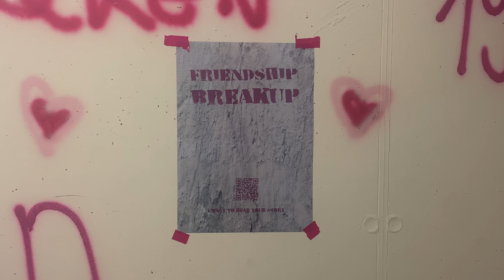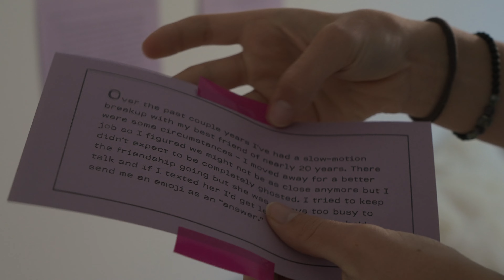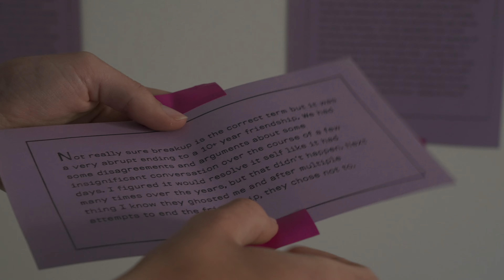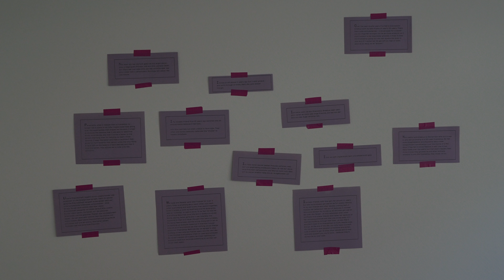FRIENDSHIP BREAKUP - Warum verlieren wir Freunde?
Ich beschäftige mich schon seit längerer Zeit mit dem Thema Freundschaft und wollte herausfinden, wieso wir gewisse Freund:innen verlieren. Also habe ich mich auf die Suche nach Geschichten gemacht, um herauszufinden wie andere Menschen mit diesem Thema umgehen.